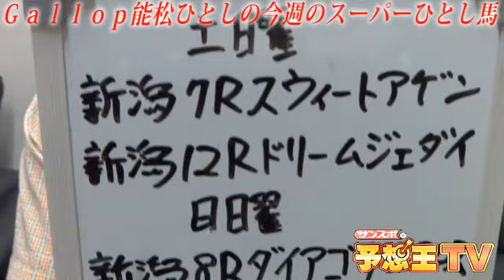今週のスーパーひとし馬 新潟記念など計７レース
元競馬エイト本紙予想担当で現週刊Ｇａｌｌｏｐ編集部の能松ひとしが、自身の持つ記憶力とデータと直感をフル活用して導き出した「スーパーひとし馬」を大公開します。なお、枠順確定前に収録しているため推奨馬が出走取消となる場合があります。ご了承ください。